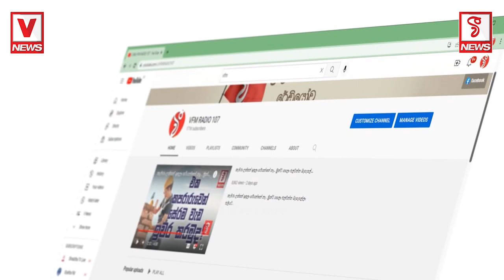ගොත ගොත බොජ බොජ හොච හොච ගානවා (අයියෝ මුන්ට කටවත් අරින්නත් බෑ)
ගොත ගොත බොජ බොජ හොච හොච ගානවා
අයියෝ මුන්ට කටවත්  අරින්නත් බෑ
මේ සක්කරවට්ටම ජාතික ගීයත් විනශ කලා
සීලරතන හිමි උමාරට අමතනවා ඇමතිල්ලක්..